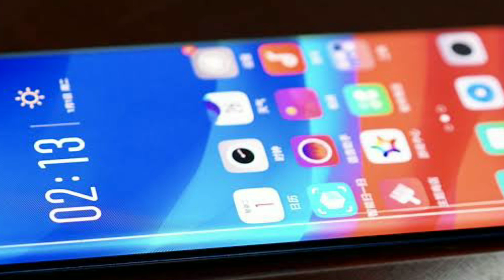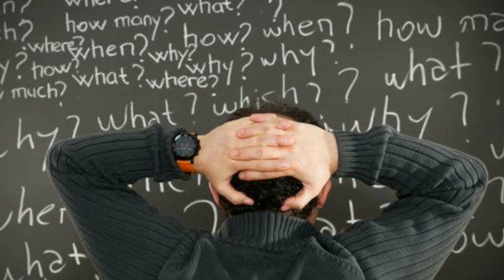PHOTOGRAPHY LOVE📸| IPPADIKU NAAN M SABARISH | #13 PETROMAX LIGHT 2.0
This video is specifically made for the people who have a very huge craze on taking photos. The photographer are the person who make the each incident and moments become a memory by capturing the photos. When someone appreciate them for their work of capturing Photos that moment cannot be described in words. This video also encourages you to achieve something in life in which you love . So please do watch this video , get some positive feelings, and take a next step towards your career.